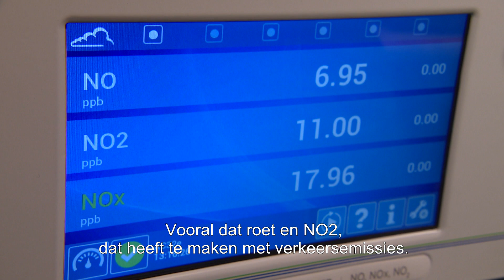Jouw Noord-Holland - Provincie onderzoekt luchtkwaliteit Noordzeekanaalgebied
Gemiddeld ademen we per dag zo’n 10.000 liter lucht in. Helaas is de lucht die je in Nederland inademt niet overal even schoon. De provincie vindt het van groot belang dat de lucht zo schoon mogelijk is. Daarom is er een onderzoek gestart in het Noordzeekanaalgebied waarbij gemeten wordt hoe zuiver de lucht is die we inademen. Wij volgen GGD-onderzoeker Dave de Jong.